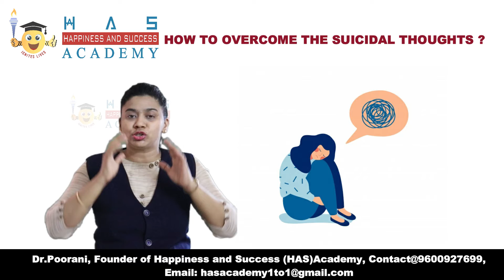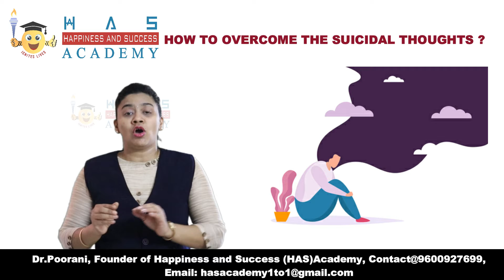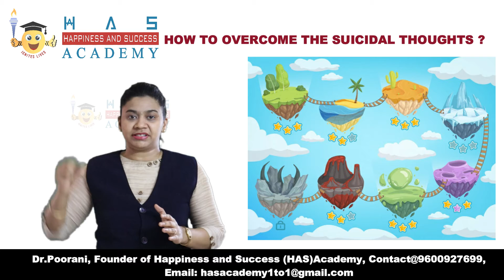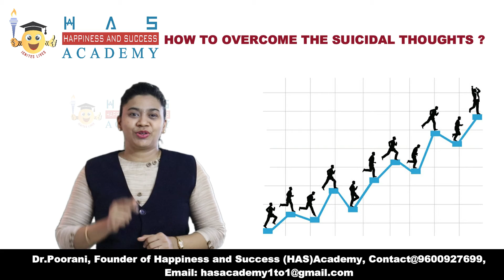Daily Spark#93 - How to overcome the suicidal thoughts? -Dr Poorani's HAS Academy